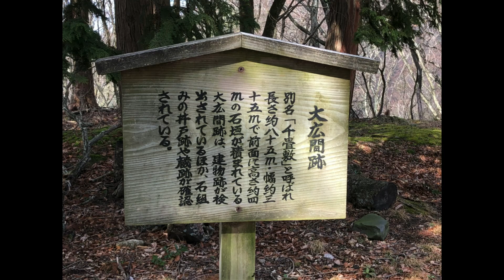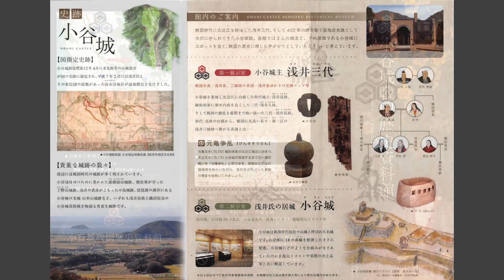49小谷城@2020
日本100名城よりみち訪問記